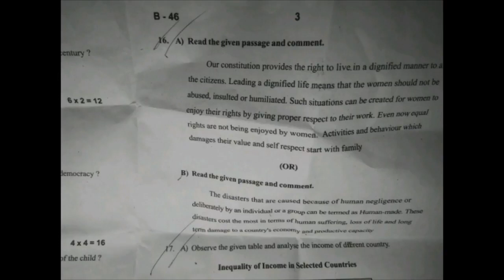9th class social paper 2017-2018 its confirm